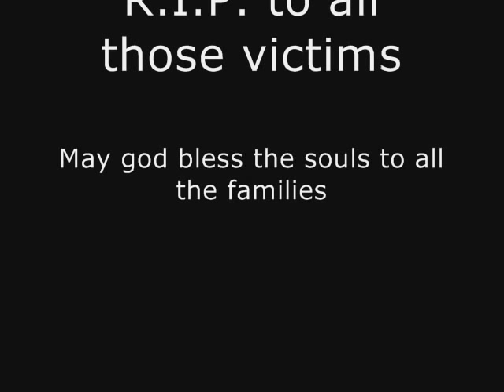VT Tribute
a tribute to Virginia Tech on the massacre that i made...R.I.P. all who was lost and may god bless the souls of all the families who lost someone

R.I.P. to all of these people:

-Ross Abdallah Alameddine,Student, 20
-Christopher James Bishop,Teacher, 35
-Brian Bluhm,Student, 25
-Ryan Clark,Student, 22
-Austin Cloyd,Student, 19
-Jocelyne Couture-Nowak,Teacher
-Kevin Granata,Professor
-Matthew G. Gwaltney, graduate student, 24
-Caitlin Hammaren,Student, 19
-Jeremy Herbstritt,Student, 27
-Rachael Hill,Student, 18
-Emily Jane Hilscher,Student, 19
-Jarrett L. Lane,Student, 22
-Matthew J. La Porte,Student, 20
-Henry Lee,Student, 20
-Liviu Librescu,Professor, 76
-G.V. Loganathan,Lecturer, 51
-Partahi Lumbantoruan,Graduate Student, 34
-Lauren McCain,Student, 20
-Daniel O'Neil,Graduate Student, 22
-Juan Ramon Ortiz,Graduate Student, 26
-Minal Panchal,Student, 26
-Daniel Perez Cueva,Student, 21
-Erin Peterson,Student, 18
-Michael Pohle,Student, 23
-Julia Pryde,Graduate Student
-Mary Karen Read,Student, 19
-Reema J. Samaha,Student, 18
-Waleed Mohammed Shaalan,Doctoral student, 32
-Leslie G. Sherman,Student, 20
-Maxine Turner,Student, 22
-Nicole White,Student, 20

these names above are in order with the pictures in the video